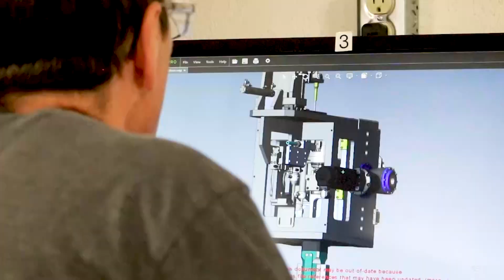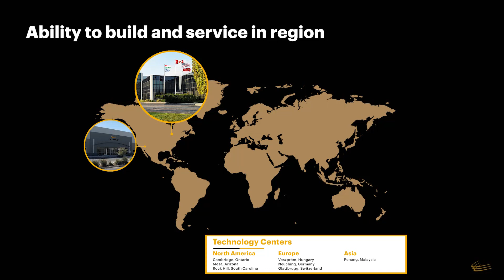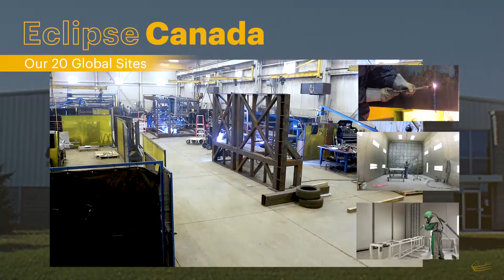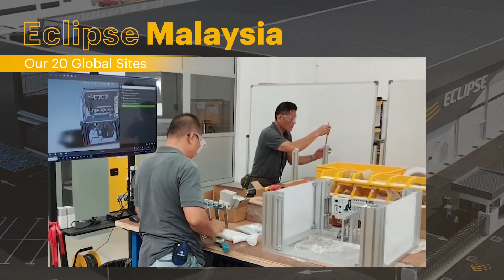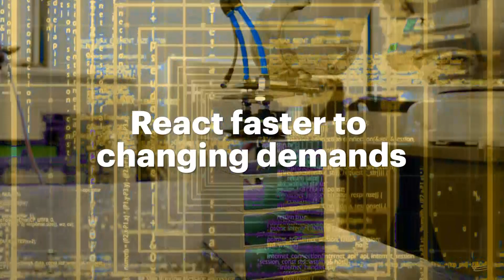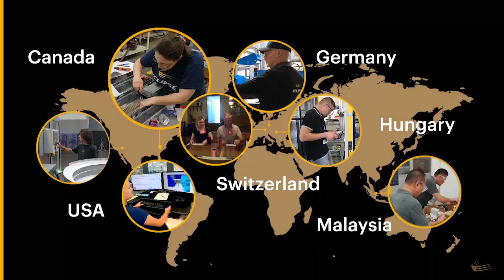Welcome to Eclipse Automation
Eclipse Automation, part of Accenture, are trusted leaders in delivering cutting-edge manufacturing automation solutions, tailored to the unique needs of each client.

We harness multi-industry know-how and the power of vertical integration to provide seamless custom automated systems that bring our customers’ products to life – on time and on budget. Our network of Eclipse facilities in Canada, the United States, Germany, Switzerland, Hungary, and Malaysia, provides global bench-strength and regional expertise across teams that design, build, and integrate advanced automation solutions for many of the world’s leading manufacturers.

Eclipse Automation, part of Accenture. We Design and Build the Future.